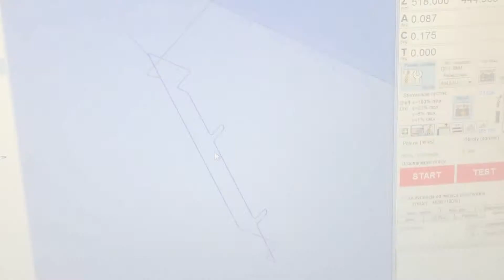5 Axis CNC Router Milling ABS 3mm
5 Axis CNC Router Milling ABS 3mm